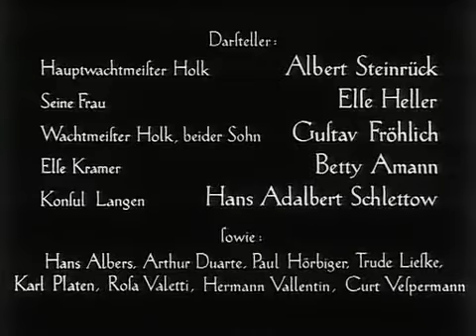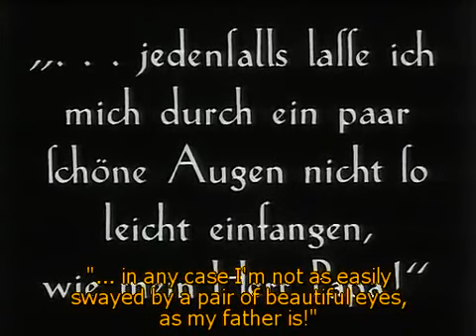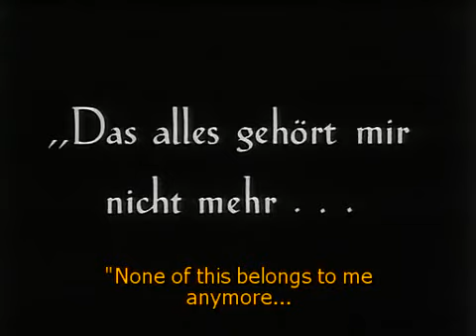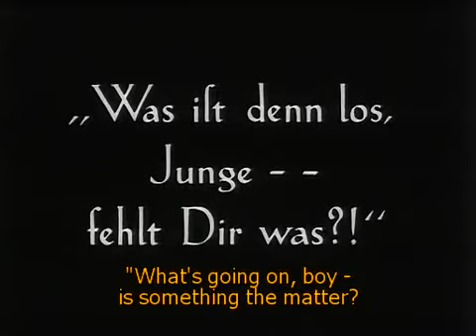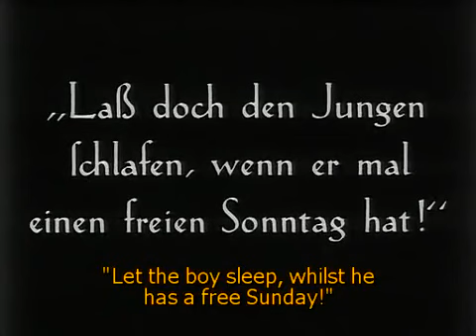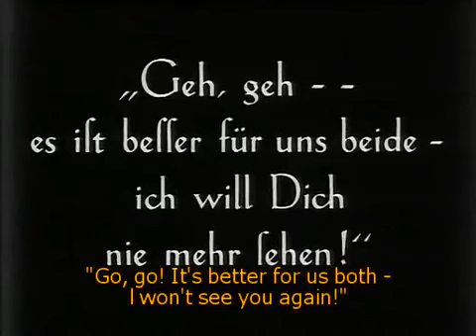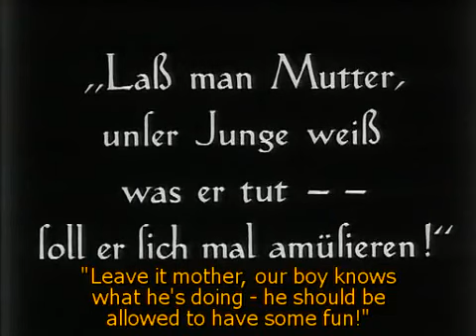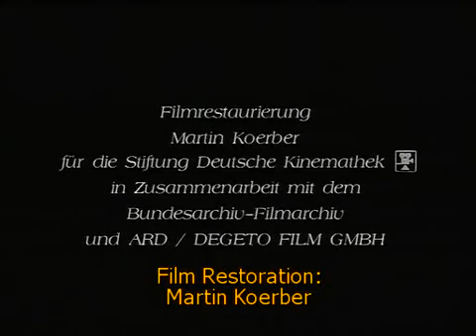Asphalt is a 1929 German silent film directed by Joe May. The film stars Gustav Fröhlich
In Berlin, a young woman named Else is a gorgeous trickster. Her high fashion clothes and perfectly ornamented makeup make her deserving to be peering over diamond cases while batting her eyes in want at the jeweler. She is caught lying and after professing it was the first time, that she needed the money. Even when she meets Albert. she insists her luxurious apartment and belongings are not hers. She maintains her story until she flings herself into his arms and confesses to him, "I like you."

Else thinks about Albert and as she smiles for the first time when she finds the passport photo of Albert in her apartment. Gazing at the photo she smiles comparing him to her criminal, older, and uglier boyfriend in a photo beside her. She stares and smiles at his picture again in the nightclub, when she becomes compelled to return his passport and give him a gift of cigars, a scene that results in a confession of love from both Else and Albert.

Albert is then at Else's feet, begging her to be his wife, that she can no longer stand the differences between them. He looks up at her in her white elegant dress and she runs away. She breaks away and exposes all her stolen goods from her criminal past. As he considers his fate, her criminal boyfriend enters the scene and a brawl ensues. The boyfriend is killed accidentally, and after struggling with his decision, Albert leaves the scene. In confession to his parents, Albert's father deems that the law is the law, and he must turn himself in. When Else discovers he has done so, she knows what she must do. Else voluntarily turns herself into the police. Elsie is able to smile once again as Albert follows her and professes he will wait for her. Albert watches Else through a barred doorway as she goes off to jail.